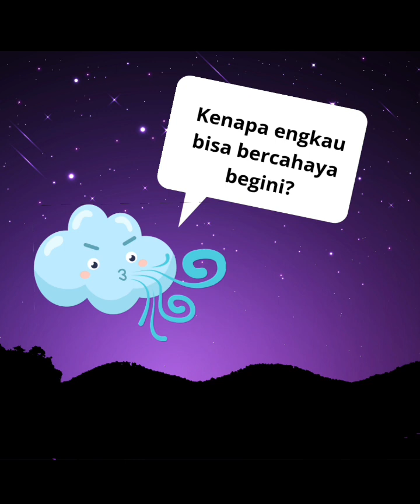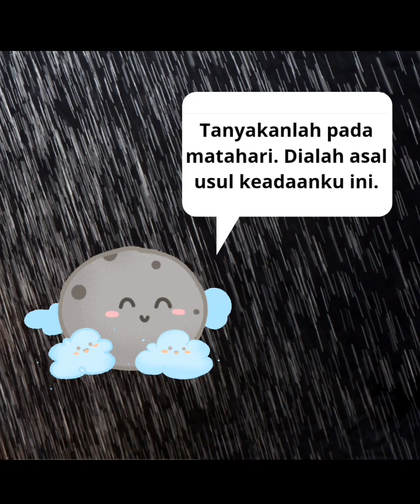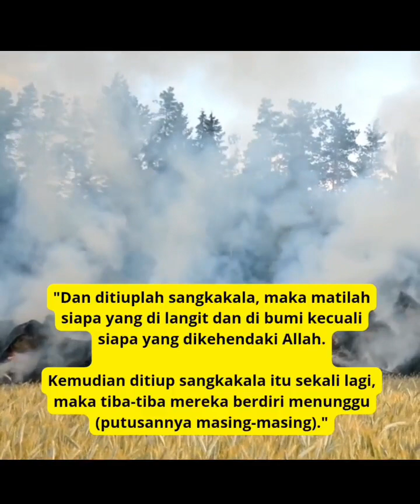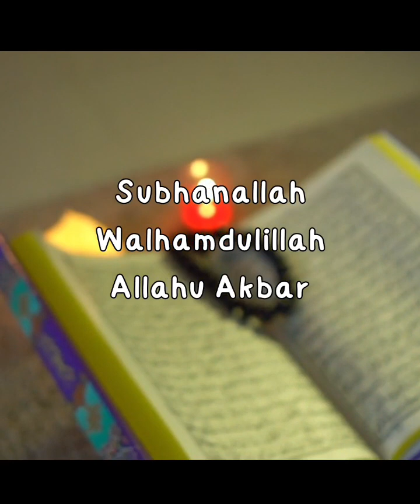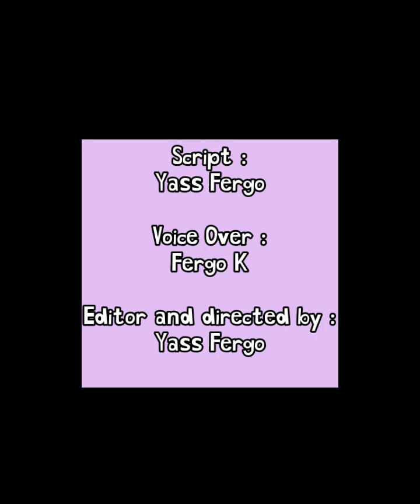CIA Episode 2 : Semua Yang Ada Jadi Tiada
Salam semua!

Berikut episode ke 2 CIA. Hayuk kita saksikan bersama.